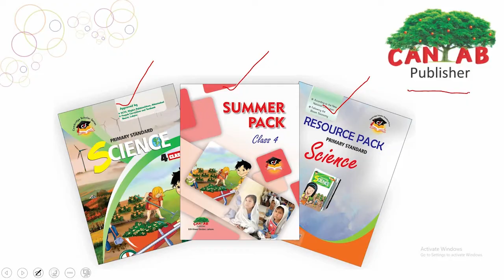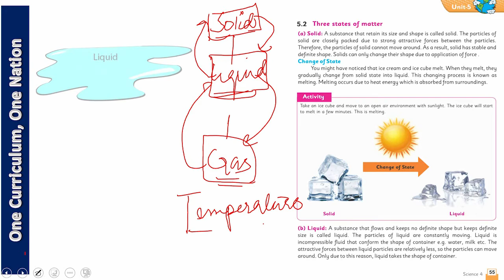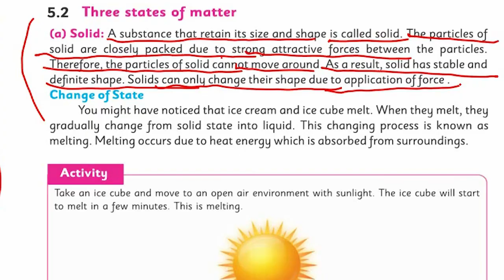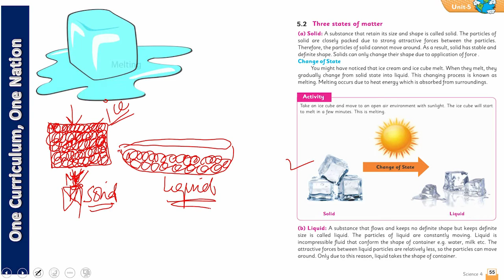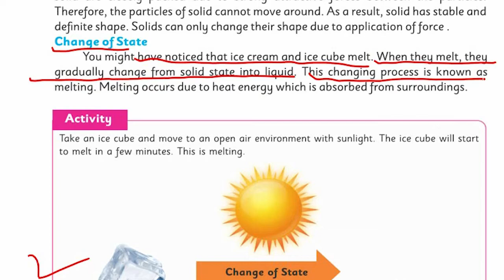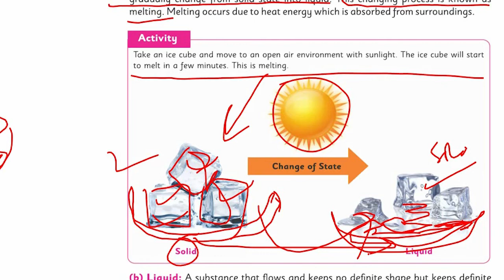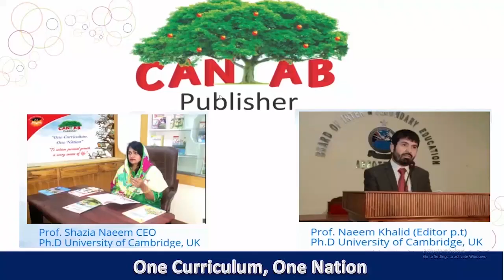Science Class 4 Chapter 5 Lecture 3